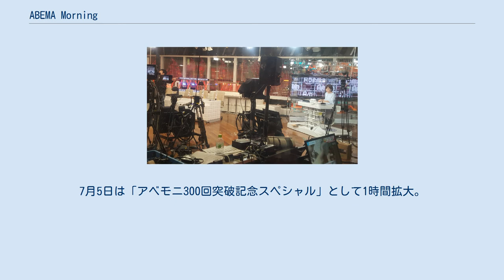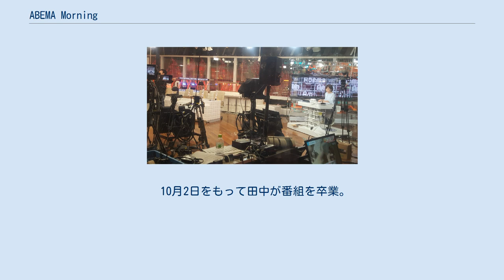ABEMA Morning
ニュース・報道番組
ABEMA Morning（アベマモーニング）は、インターネットテレビ局ABEMA内ニュースチャンネルABEMA NEWSで、平日の7:00から7:40に生配信している朝の情報番組。
 これまでストレートニュースであるAbemaNews（朝）およびテレビ朝日からの時間遅れ配信、『グッド!モーニング』を配信してきたAbemaNewsチャンネルが初めて朝の時間帯に特設するオリジナルニュース番組。
 忙しい朝のニュースをスマホでチェックすることを意識し、30分の中で政治・社会・芸能・スポーツなど各ジャンルの最新ニュースを伝えるほか、朝刊各紙の記事紹介、独自取材した特集も盛り組む。
 番組開始でこれまで7:00から9:00まで配信していたAbemaNews（朝）およびAbema版『グッド!モーニング』は、時間を圧縮して7:30から9:00までの1時間半の番組となる。
 進行役を務めるのは、メインキャスター初挑戦となる田中萌。
2016年まで『グッド!モーニング』を担当していたため、2年ぶりに朝番組への復帰となる。
配信スタジオは六本木・EXけやき坂スタジオで、田中は「インタラクティブな番組」を目指すという。
 略称はアベモニ。
イメージカラーはオレンジと黄色。
 2018年6月12日配信分は米朝首脳会談のため10分拡大配信を実施した。
 2018年8月31日配信分は100回突破記念SPとして7:00から8:00までの拡大配信。
徳永有美、崎山蒼志が出演。
 2018年10月1日から40分番組に拡大した。
 2019年1月25日配信分は200回突破記念スペシャルとして7時から1時間拡大配信。
赤江珠緒がゲスト出演した。
 2019年4月12日には1周年企画として同じく1時間拡大のうえ、元日本テレビの上田まりえがゲスト出演。
7月5日は「アベモニ300回突破記念スペシャル」として1時間拡大。
 2020年4月から並木万里菜（水曜担当）と住田紗里（木曜担当）が加入し、それぞれの曜日を担当する。
 同年4月8日より新型コロナウイルス感染症の拡大防止に伴う緊急事態宣言発令に伴い人員を削減。
配信も5分短縮し7時35分までとなる。
 2020年4月13日に『AbemaTV』から『ABEMA』にサービス名称を変更したことに伴いタイトルを『AbemaMorning』から『ABEMA Morning』に変更。
 10月2日をもって田中が番組を卒業。
以降、並木が月曜から水曜担当。
住田が木曜、金曜担当となる。